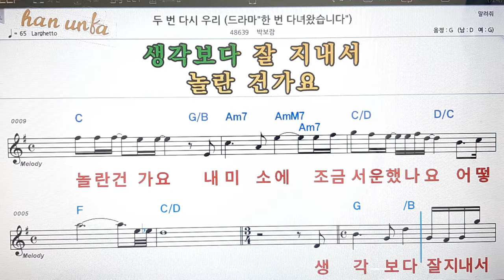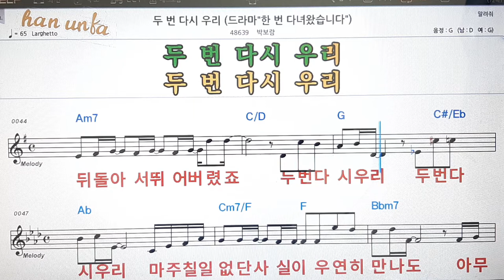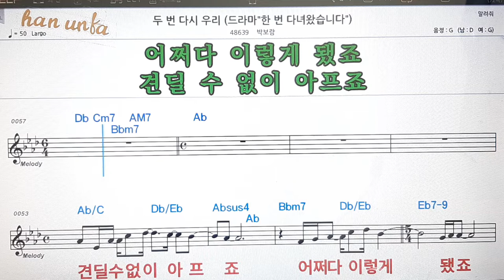두번다시 우리/박보람💋노래 반주*기타 코드 악보*가라오케💕Karaoke*Sheet Music*Chord*MR